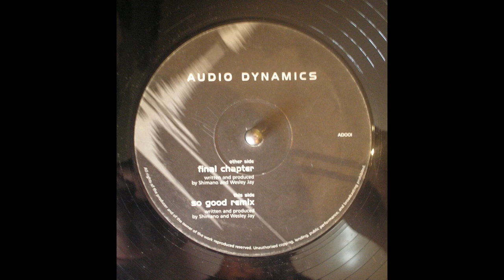Wesley Jay & Shimano - So Good (Remix)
Wesley Jay & Shimano ‎– Final Chapter / So Good (Remix)
Sello:
Audio Dynamics ‎– AD001
Formato:
Vinyl, 12"
País:
UK
Fecha:
2002
Género:
Electronic
Estilo:
Breaks, Garage House